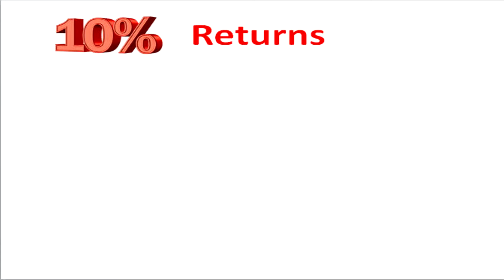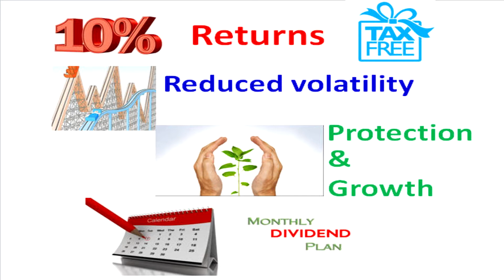Balanced Mutual funds I Monthly Dividends I Bank FD I Kingfisher Airlines I Deccan Chronicle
Advantages of Balanced Fund Investments, Monthly Dividends, Bank Defaults, Debt Investment & Protection in MF, Tax-Free Returns, Lower Volatility